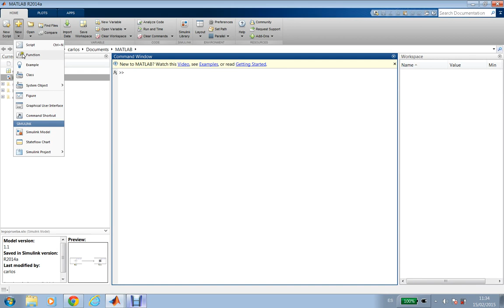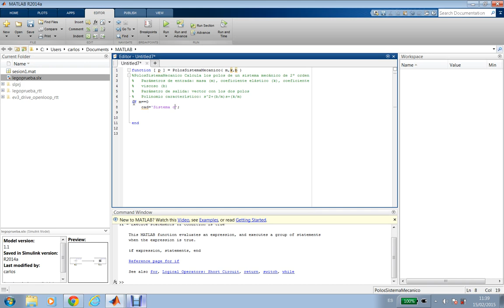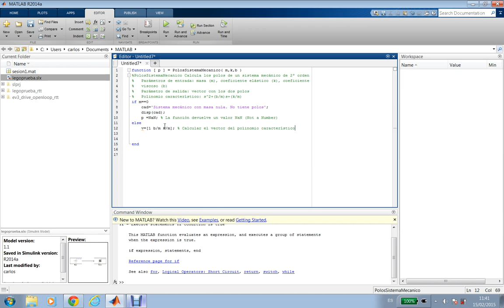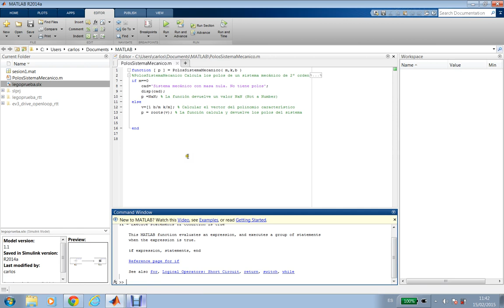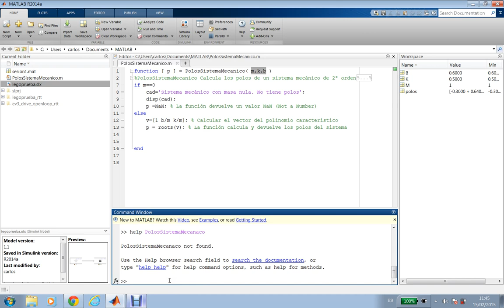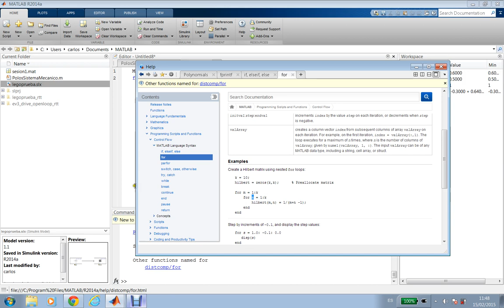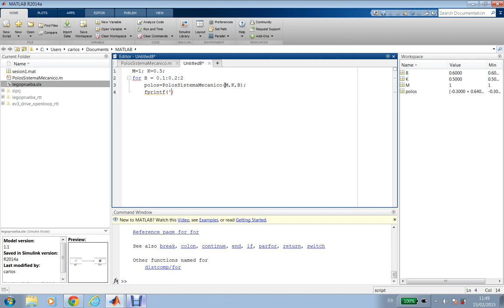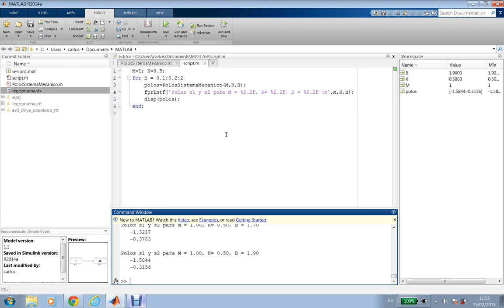Curso 2014-15. Introducción al entorno de programación de Matlab (3)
Introducción al entorno de programación de Matlab.